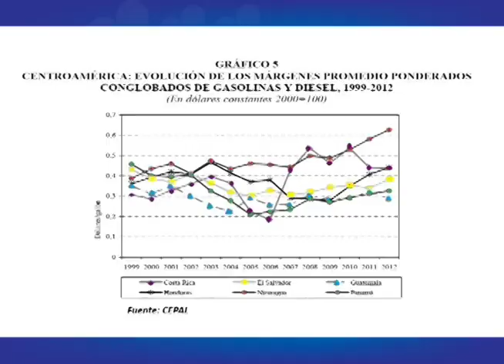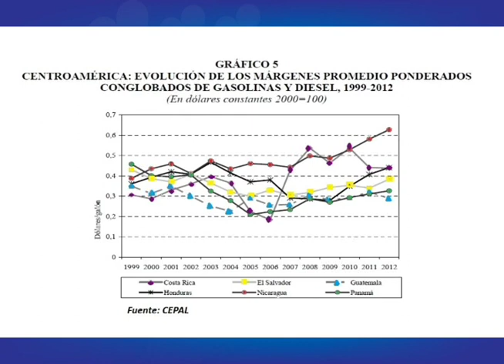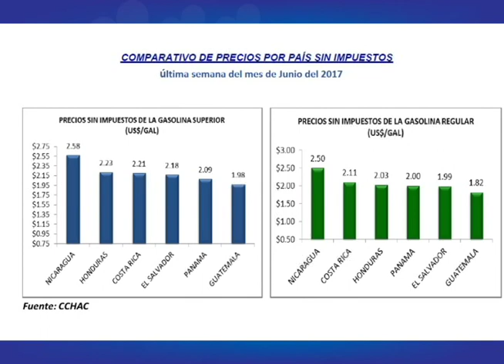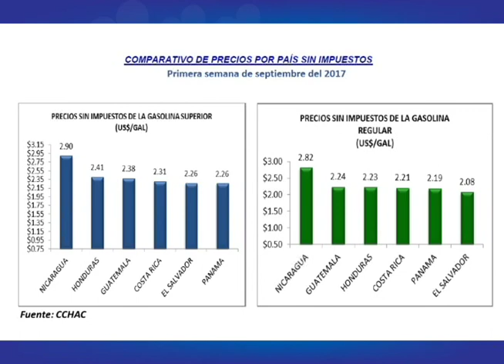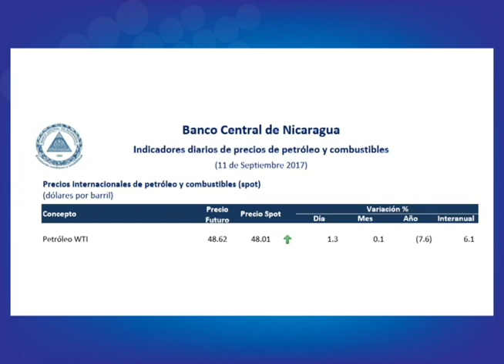El alza en el precio de los combustibles y el impacto para los nicaragüenses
Por segunda semana consecutiva el precio de los combustibles en Nicaragua registró una fuerte alza, esta vez de más de 12 córdobas en el galón de gasolina súper. Conversamos sobre el "gasolinazo" con el economista Enrique Sáenz, Benito Uriarte, de la Liga de Defensa del Consumidor, y Reynaldo Bermúdez, de la Unidad de Cooperativas de Taxi de Managua, Unoctaxma.